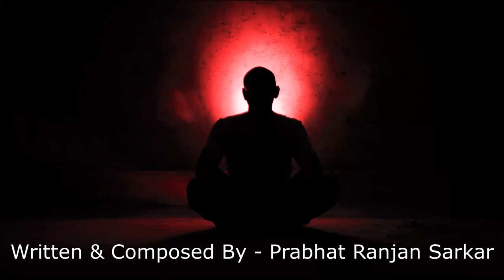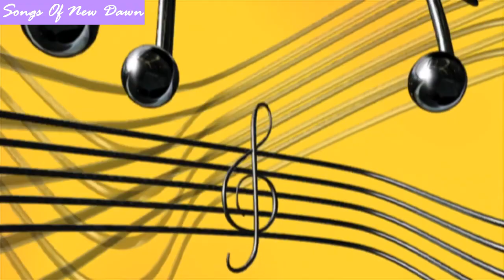GAN GEYE TUMI PATH II #2788 II PRABHAT SAMGIITA II MADHURI CHATTOPADHYAY II BY SONGS OF NEW DAWN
PLEASE CLICK ON THE LINK & CONVERT THE SCRIPT IN YOUR LANGUAGE.

WRITTEN & COMPOSED BY – SRI PRABHAT RANJAN SARKAR

GÁN GEYE TUMI PATH CALE CHILE
BOLE CHILE KAŃT́HA MELÁTE
DÚRE THEKE ÁMI DÁNŔIYE DEKHECHI
KÁCHE ÁSI NIKO LAJJÁTE

CHILO LÁJ BHAYA CHILO SAḾSHAYA
BHÁVIYÁCHI TUMI ÁPANÁR NAY
BHRAM SARE GECHE SAMVIT ESECHE
ÁJ KE TOMÁY KHUINJI PATHE

KHUNJE BEŔIYECHI ARAŃYÁNIITE
SUVISTIIRŃA GIRI HIMÁNIITE
NÁ PEYE BÁHIRE VANE KÁNTÁRE
KHONJ KARI ÁJ MANETE

गान गेये तुमि पथ चोले छिले
बोले छिले कोंठो मेलाते
दुरे थेके आमि दांडिये देखेछी
काछे आशी निको लज्जाते

छिलो लाज भोए छिलो शांशोय
भावियाछी तुमि आपोनार नोय
भ्रौम शोरे गेछे शोम्वित एशेछे
आज के तोमाय खूंजि पोथे

खुंजे बेरिएछी अरोनोनिते
सुविस्तिर्नो गिरी हिमान्नीते
ना पेये बाहिरे वोने कांतारे
खोंज कोरी आज मोनेते

গান গেয়ে তুমি পথ চলে ছিলে
বলে ছিলে কণ্ঠ মেলাতে
দূরে থেকে আমি দাঁড়িয়ে দেখেছি
কাছে আসি নিক লজ্জাতে

ছিল লাজ ভয় ছিল সংশয়
ভাবিয়াছি তুমি আপনার নয়
ভ্রম সরে গেছে সংবিৎ এসেছে
আজ কে তোমায় খুঁজি পথে

খুঁজে বেড়িয়েছি অরণ্যানীতে
সুবিস্তীর্র্ণ গিরি হিমানিইতে
না পেয়ে বাহিরে বনে কান্তারে
খোঁজ করি আজ মনেতে

You moved on the path while singing, asking me to sing in tune with You. Standing far, I simply looked on. Due to shyness, I did not come closer. I was filled with fear, shame, and doubt. I thought You were not my own. Today, all suspicion vanished. I am determined to look for You on the path. I had searched You in forests and in vast, snowy mountains. Not finding You in external forests and terrains, I now search You within my mind.

MEANING IN BENGALI
আপনি গান করার সময় আপনি পথে এগিয়ে গিয়েছিলেন, আমাকে আপনার সাথে সুর করতে বলেছিলেন। দূরে দাঁড়িয়ে আমি কেবল তাকালাম। লাজুকতার কারণে আমি কাছে আসিনি। আমি ভয়, লজ্জা এবং সন্দেহে ভরে গেলাম। আমি ভেবেছিলাম আপনি আমার নিজের না। আজ, সমস্ত সন্দেহ বিলুপ্ত। আমি পথ এ আপনাকে দেখুন নির্ধারিত করছি। আমি আপনাকে বনে এবং বিশাল, তুষারময় পাহাড়ে অনুসন্ধান করেছি। আপনাকে বাহ্যিক বন এবং ভূখণ্ডে খুঁজে পাচ্ছি না, আমি এখন আপনাকে আমার মনের মধ্যে অনুসন্ধান করব।

आप गाते हुए रास्ते पर चले गए, मुझे आपसे धुन में गाने के लिए कहा। दूर खड़े होकर मैंने बस देखा। शर्म के कारण, मैं करीब नहीं आया। मैं डर, शर्म और संदेह से भर गया। मुझे लगा कि तुम मेरे अपने नहीं हो। आज, सभी संदेह गायब हो गए। मैं आपको रास्ते पर देखने के लिए दृढ़ हूं। मैंने आपको जंगलों में और विशाल, बर्फीले पहाड़ों में खोजा था। बाहरी जंगलों और इलाकों में आपको नहीं पाकर, अब मैं आपको अपने दिमाग में खोजता हूं।